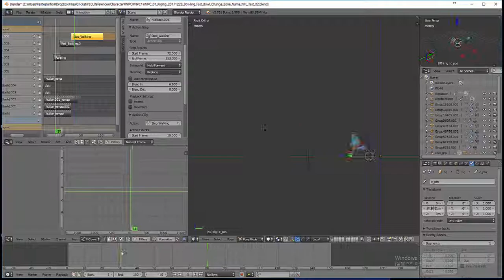RC Animation Bowling 05